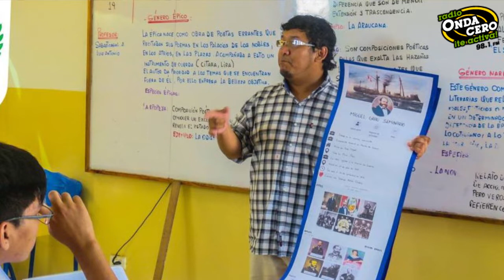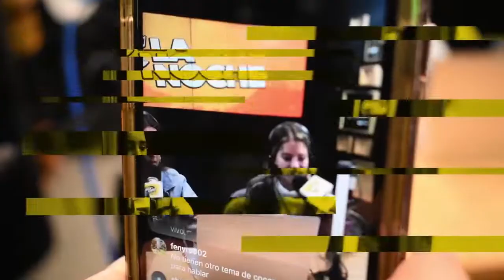La Noche con Valeria Florez y Flavia Laos - Crean perfiles de redes sociales de héroes nacionales